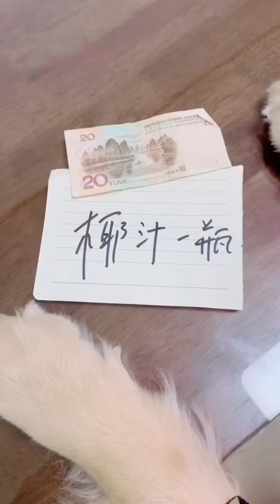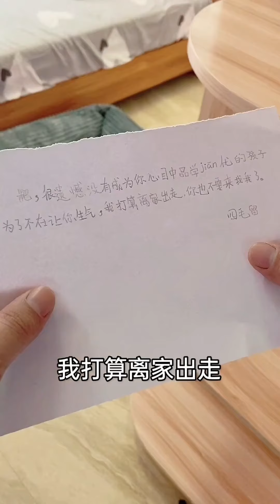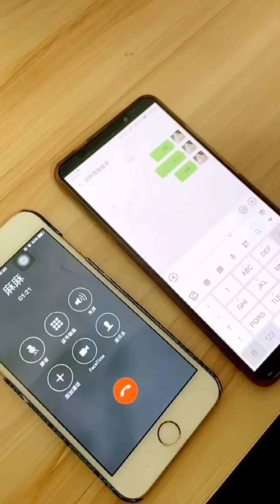毛爸給四毛吃空心西瓜，四毛發現後給其剃成光頭，四毛：好亮一顆滷蛋【錯名的四毛】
毛爸給四毛留一半西瓜，不料這一切都是陰謀，下一秒四毛給其剃光頭【錯名的四毛】